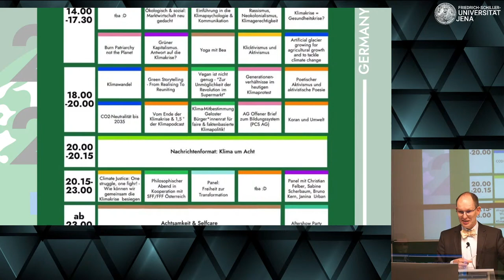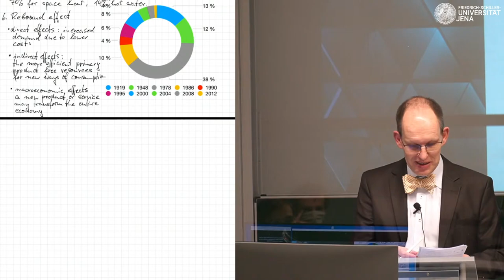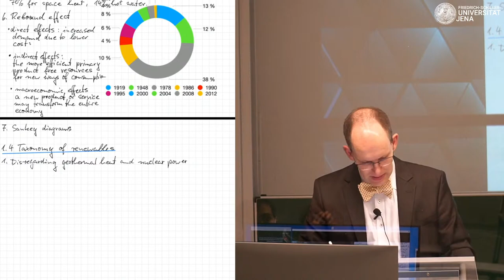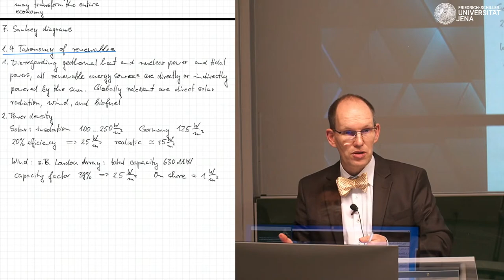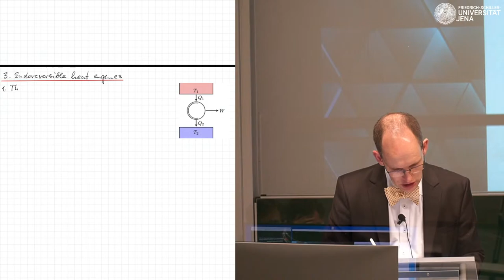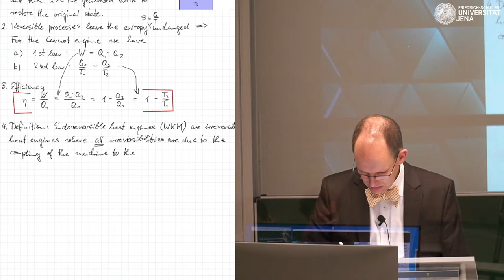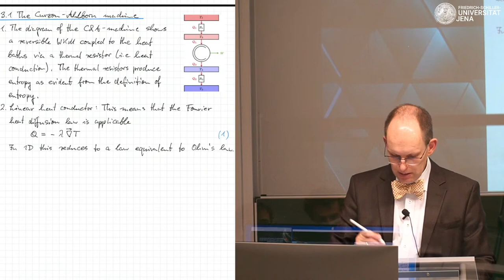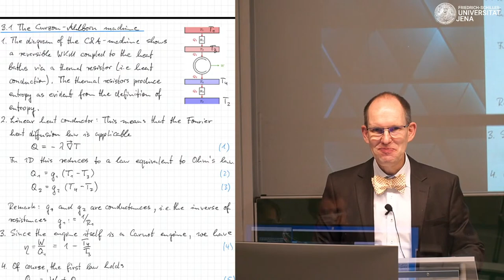Renewable Energies – Lecture 3 – Endoreversible heat engines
Tuesday 16:15 to 17:45.
"Physical Foundations of Renewable Energies" is a hybrid course at Friedrich Schiller University Jena in the winter semester 2020/21. Subject to the COVID-19 situation, a dozen students will be allowed to attend in person. Prior registration and confirmation of admission is required. For remotely attending students  and the general public, the course is presented live on Youtube.
Lecturer: G. G. Paulus